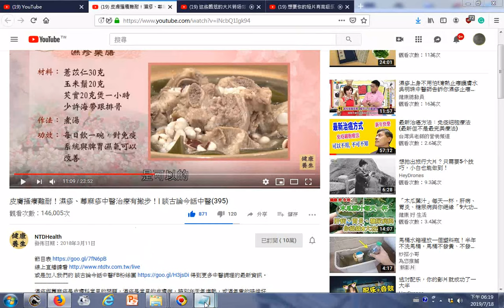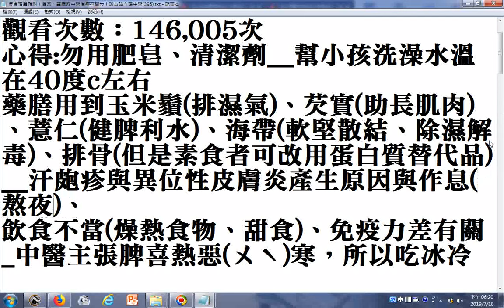ggg皮膚搔癢難耐！濕疹、蕁麻疹中醫治療有撇步！ 談古論今話中醫395 藥膳 心得 中醫主張脾喜熱惡ㄨˋ寒所以吃冰冷物會傷脾